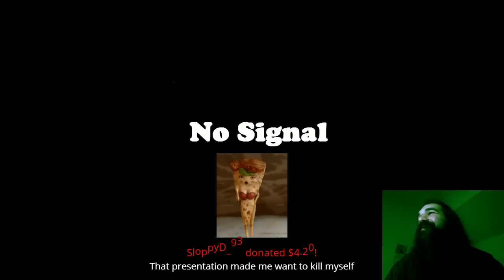Aris Reviews - E3 2017 Marvel vs. Capcom Infinite Trailer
"Oh boy, it's Marvel - get your shit-talking coats out"